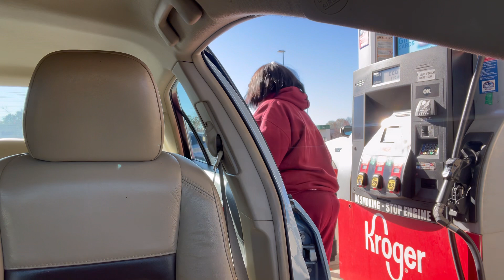Happy Monday Vlogmas Day 11 On A Mission for Gas ⛽️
Happy Monday and Vlogmas Day 11.  I am on my lunch break and a mission to fill up this tank with gas ⛽️ .  I wanted to stop in on this Mission Monday to say hello.  Thank you for stopping by to share a part of your day with me. I  appreciate you -  much love ❤️ 🤗

please visit the  Amazon links below to get your copies of my devotional books

Uplifting Moments

Reflections in Faith